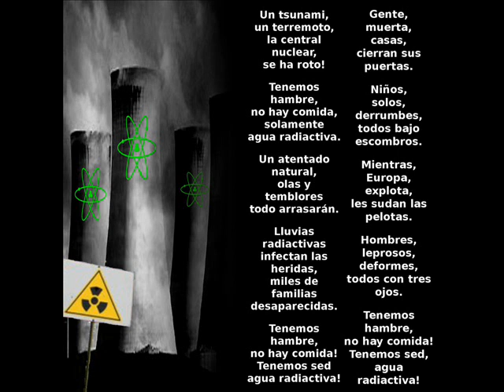Donkey Punch - Nucelar